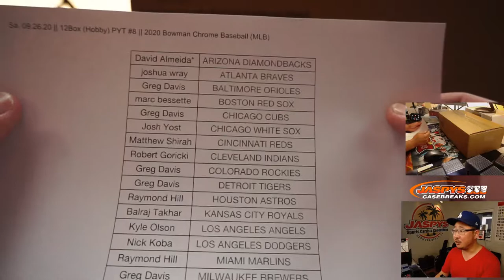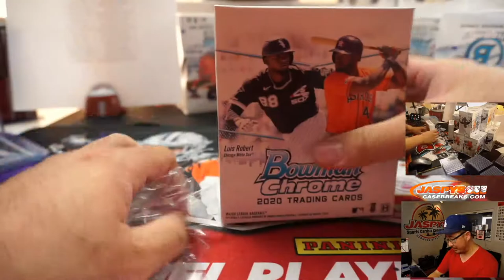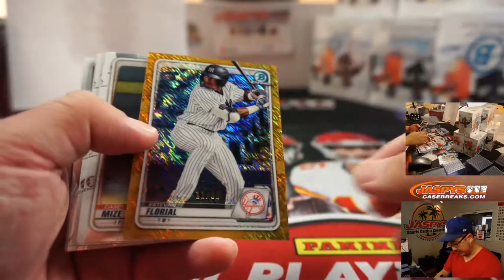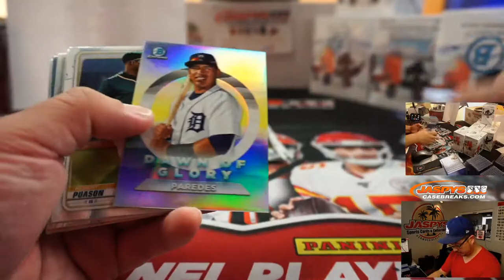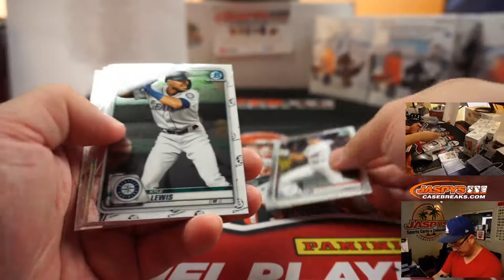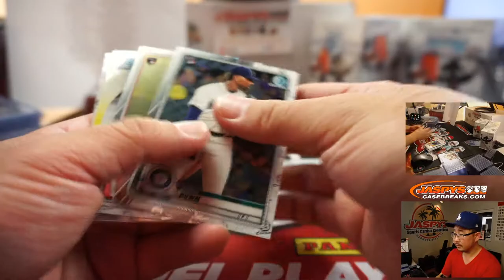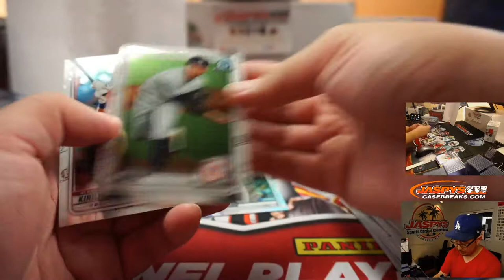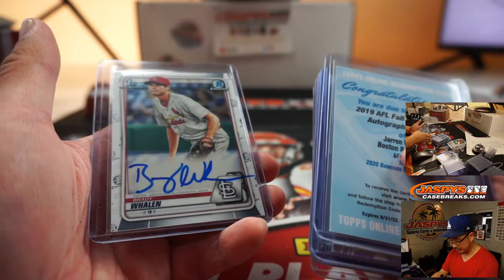Sa, 09.26.20 || 12Box (Hobby) PYT #8 || 2020 Bowman Chrome Baseball (MLB)